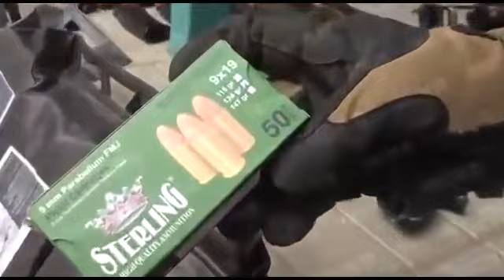Ukraine War - Russian Special Forces Home Raid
російська війна Київ
यूक्रेनी सैनिक रूसी सैनिक रूसी सैनिक यूक्रेनी सैनिक यूक्रेनी सेना रूसी सेना यूक्रेन रूस русский Россия Украина украинцы украинская армия русская армия русский солдат украинский солдат putin war Ukrayna Ukraine army armed forces kiev kyiv kyıv zelensky Belarus abd AB NATO kharkiv harkiv ukrainian russian rusia fuel soldiers air fly kharkiv bayraktar tb2 ruslar Ukrayna Rus askeri Ukrayna askeri Rus ordusu Ukrayna ordusu Russia release footage of soldiers/ Ukraine 俄羅斯 烏克蘭 俄羅斯軍隊 烏克蘭軍隊 俄羅斯軍隊 北約 美國 russland ukraine russische armee russische armee ukraine armee rusia ucrania ejército ruso ejército ruso ucrania ejército otan estados unidoروسيا أوكرانيا الجيش الروسي الجيش الروسي أوكرانيا الجيش الناتو الولايات  россия украина российская армия украинская армия сша нато russie ukraine armée russe armée ukrainienne états-unis otan ukraines russes rusia ukraina tentara rusia tentara 国natoukrainesロシア人 rússia ucrânia exército russo ucrânia exército eua nato ucrânia russo